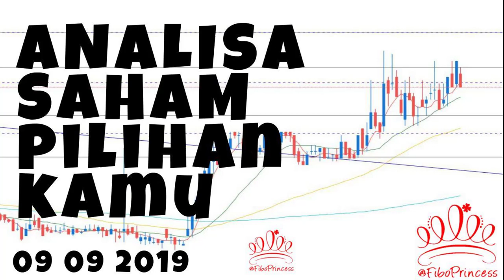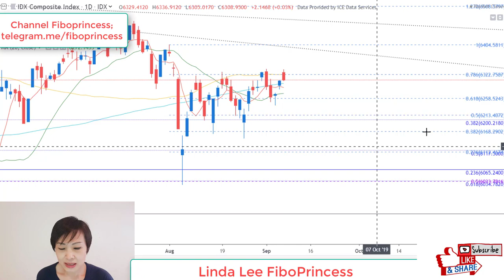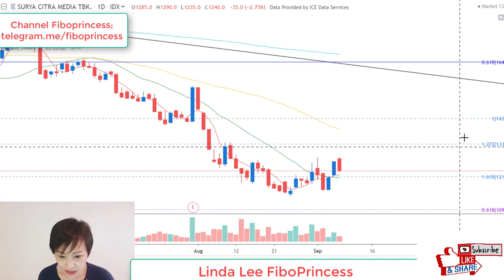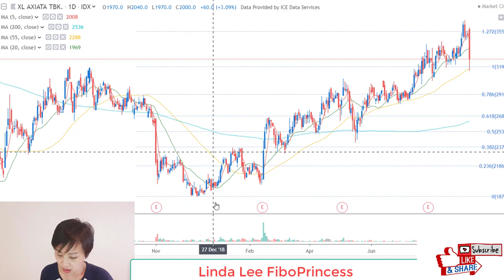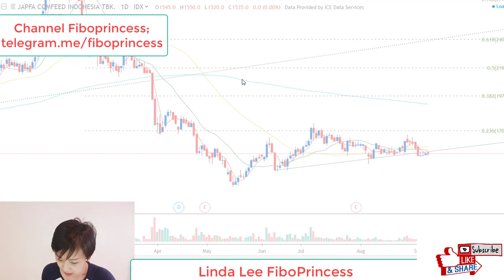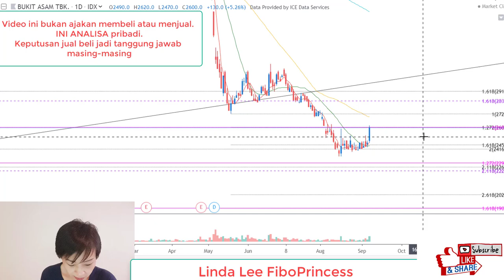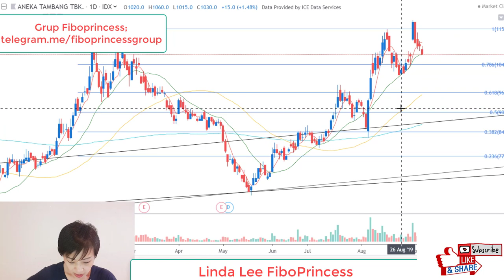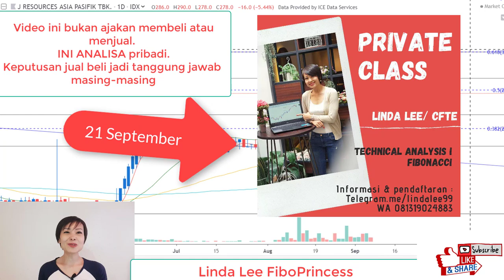Analisa Saham Pilihan kamu 090919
Analisa saham SCMA PGAS EXCL JPFA BNLI PTBA CPIN SMBR ANTM PSAB berdasarkan analisa teknikal kalsik dan fibonacci.